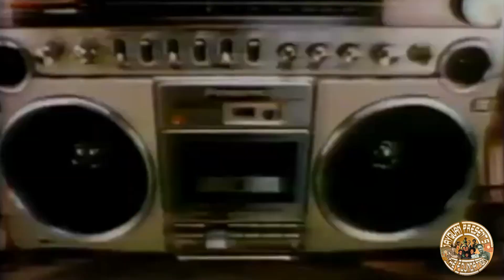1981 20/20 SPECIAL ON RAP MUSIC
"Rappin To The Beat" - A 1981 television special on the new rap music phenomenon.